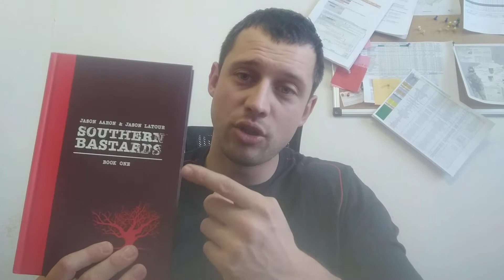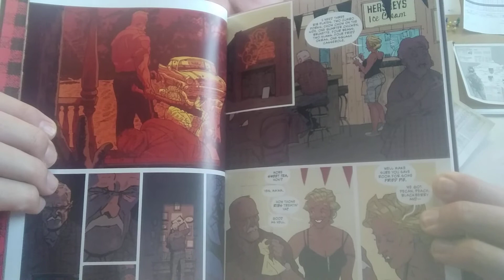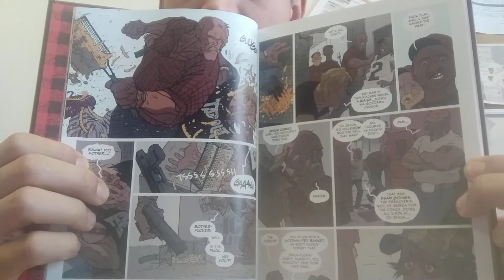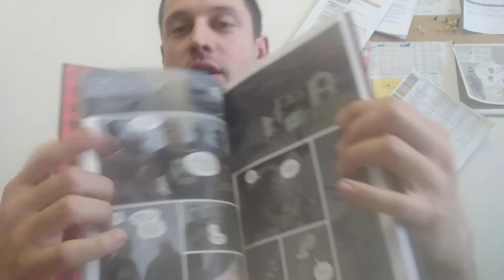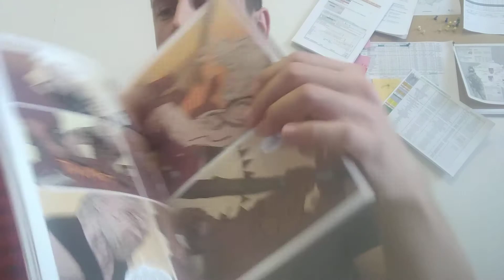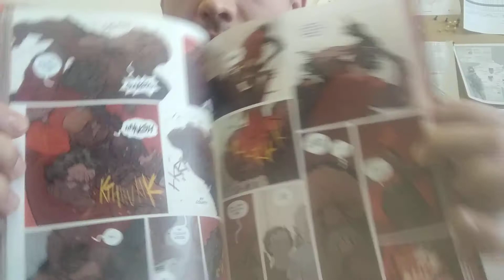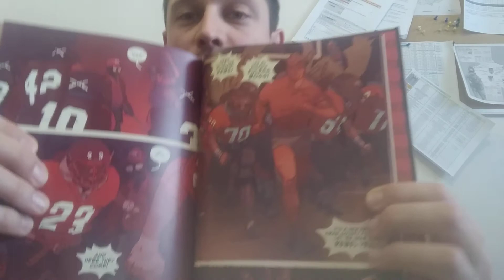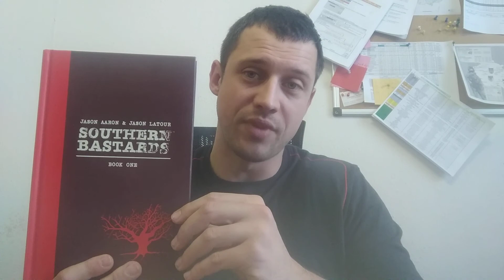Southern bastards Deluxe kniha 1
Image comic, Jason Aaron